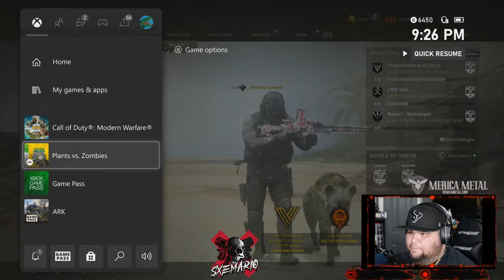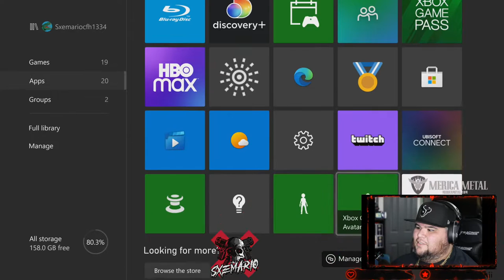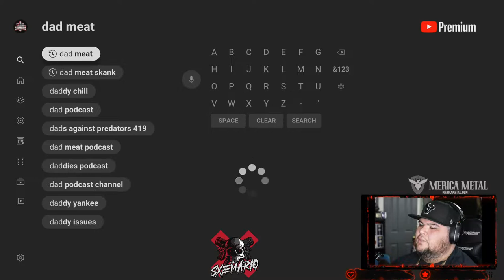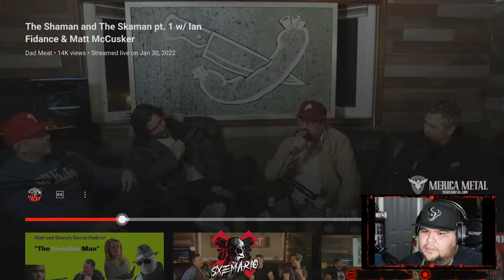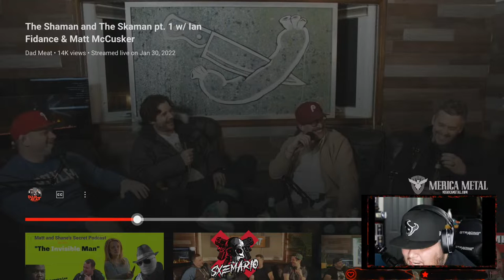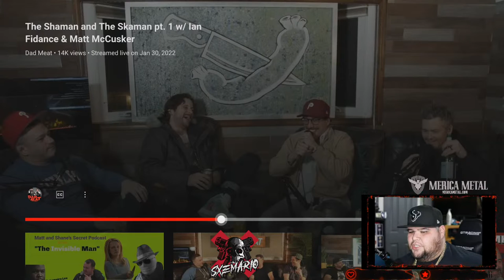Reacting to New Dad Meat With Matt Mccusker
Pay Pal: @mariocortinas
Mission Is one Follower a day Please!!
Come watch as i try to win and tell you story's of dumb stuff that has happened to me